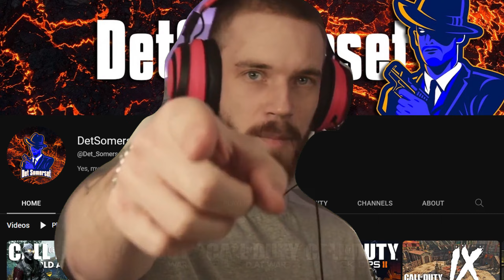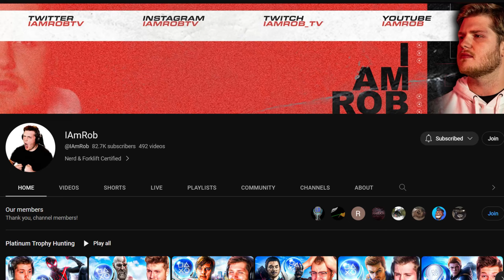SHI NO NUMA... but if you die, you lose. | World At War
Chapters:

Intro - 0:00
Gameplay - 0:19
Outro - 20:14